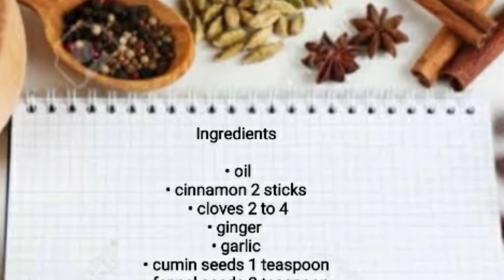Empty Salna Recipe | Street style plain parotta Salna | Roadside Parotta Salna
Hiii friends.
This is Shobhana Gokul .Today we are going to see how to make Roadside Parotta Salna .Try this recipe at your home and tell your feedbacks/comments below. Hope all will enjoy this recipe. plz support my videos & keep supporting. Thank you 😍🙏